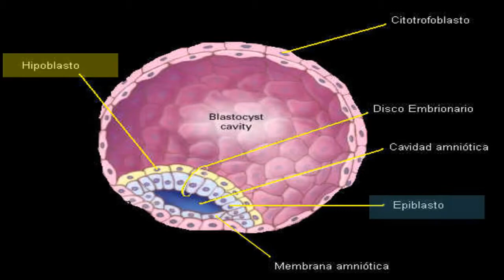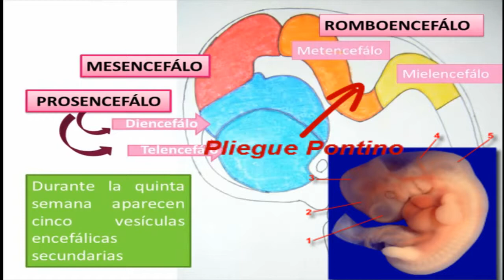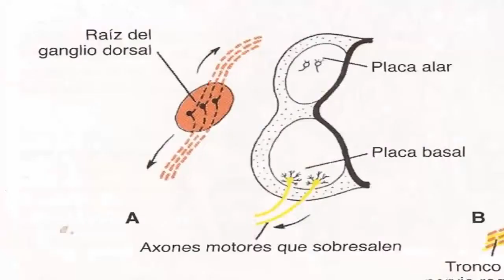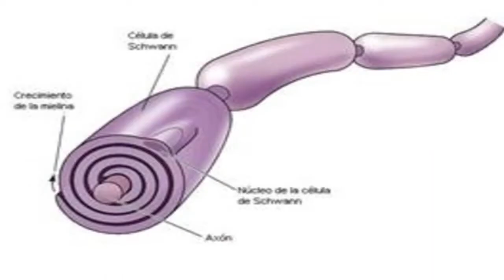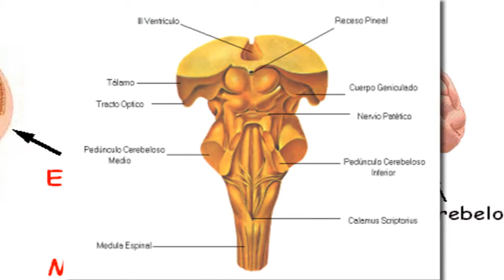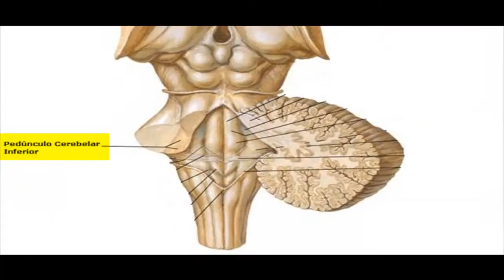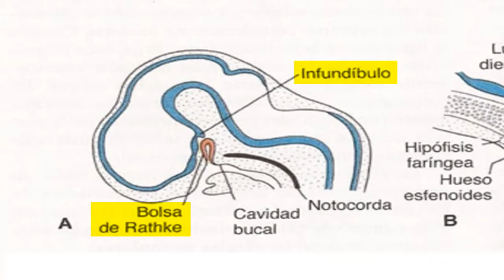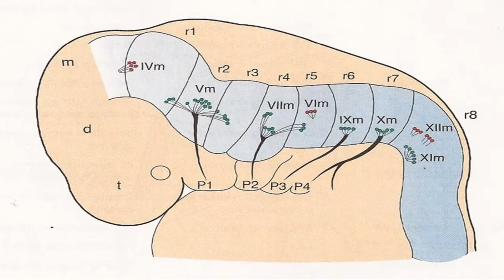Copia de Embriologia SNC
Universidad de Manizales